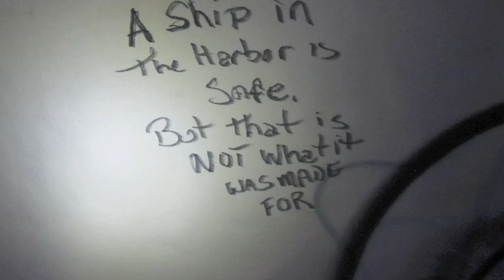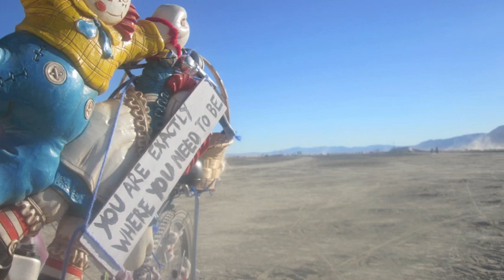Burning Man 2010: Our First Burn... In Less Than 6 Minutes!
Our Burning Man 2010 experience wrapped up in less than 6 minutes. Enjoy ;)